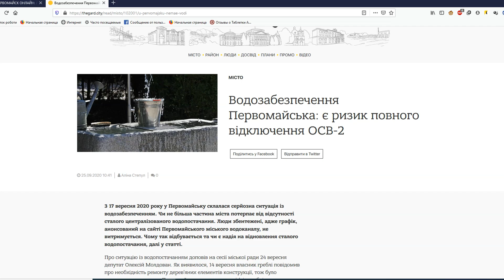Бесплатная вода. Еду набирать воду. Первомайск, сентябрь 2020.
💦В данном ролике покажу локацию в г.Первомайске, Николаевской области, где можно набрать бесплатно вкусную водичку!
💦Конечно-же многие местные жители знают об этом месте!
🎤Прошу прощения за качество звука в некоторых местах подвёл микрофон.